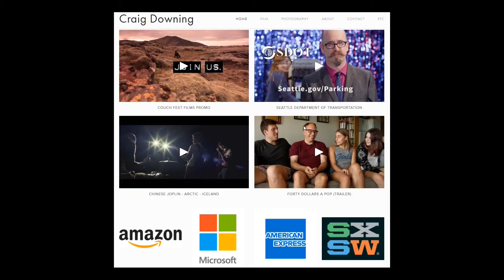Low Budget, Low Concept: Seattle 2005-2006 (A Time Capsule Prologue)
A little prologue for the next chapter in the Time Capsule series. Travel back to Seattle 2005, when filmmaking resources were at your grasp and YouTube still wasn't a thing. Back then, the Northwest Film Forum was my hub for meeting people interested in film and getting involved in a wide range of projects.

Minor correction to the ending of the prologue... I would actually go on to make a few more projects before kind of hanging up my film tennies and leaving the country in 2008. But more on that later.

- "bam. bam." - Yomoti
- "Still Ballin'" - Amber Spill
- "Wiz Kid" - OTE
- "Dissipate" - Gavin Luke
- "Poetic Wax" - Dusty Decks